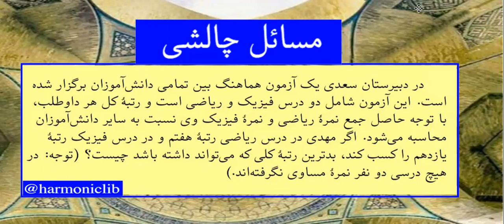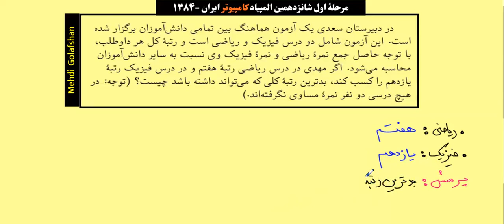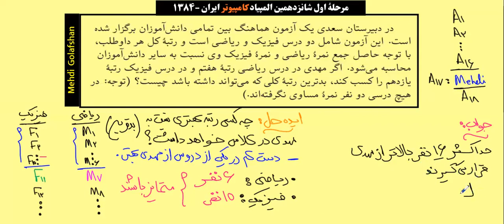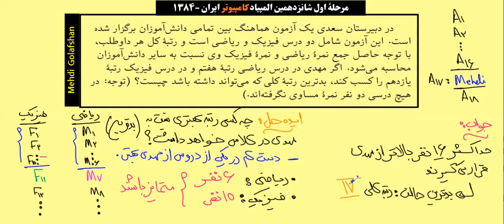اصل ضرب - تعداد رشته‌های به طول ۱۰ - مرحله اول دهمین المپیاد کامپیوتر - ۱۳۷۹